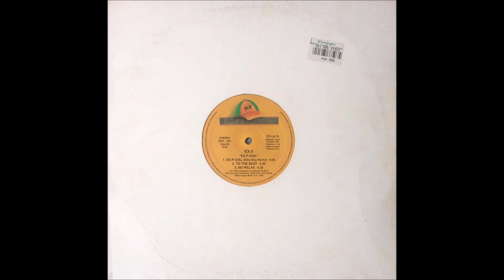EX-3 - EX-P-CIAL (E-x 3 Version)